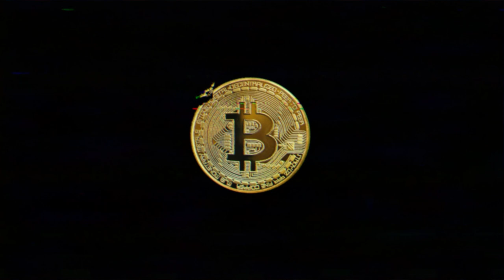WOW!!🤩 CHECK OUT OUR INCREDIBLE COSY STAY IN PORTUGAL!! 🇵🇹 minha casa é sua casa!!